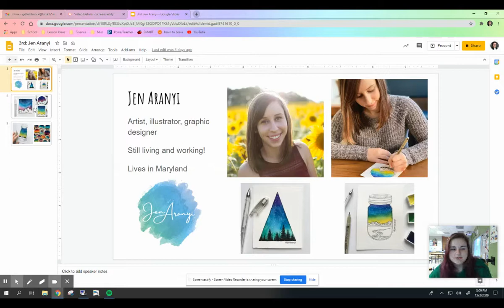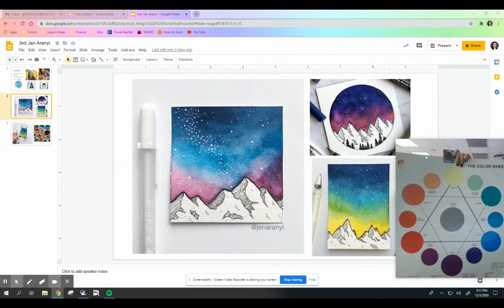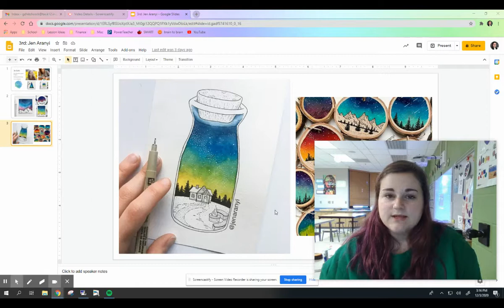Jen Aranyi Winter Landscapes - ART WITH MISS H